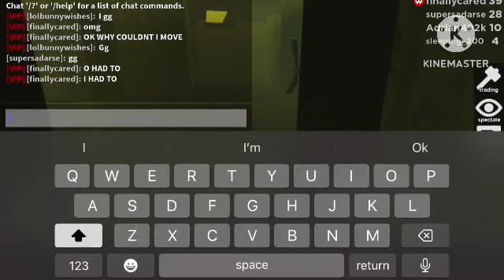Playing Flee the Facility : ( Will Bunny escape ?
Playing with great people 😉 . Is bunny going to escape ? 🐰